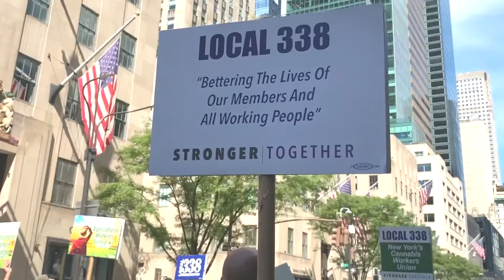Labor Day Parade 2022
For the first time since 2019, Local 338 and our members were back out on the streets of Manhattan for the annual Labor Day Parade! It was great to see our fellow union sisters and brothers at the parade after what has been an excellent year for working people, who are taking back their power and using it to improve their workplaces through the support of a union!

Thank you to all of the members of Local 338 who showed up for the parade—it was great to see you, meet your families, and catch up after several years apart! We hope to see you next year!